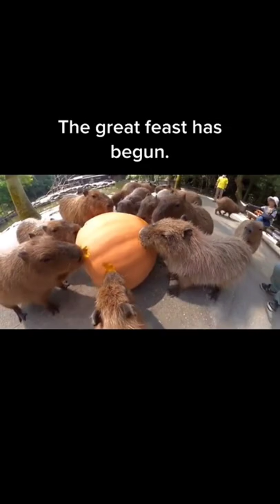The great feast has begun